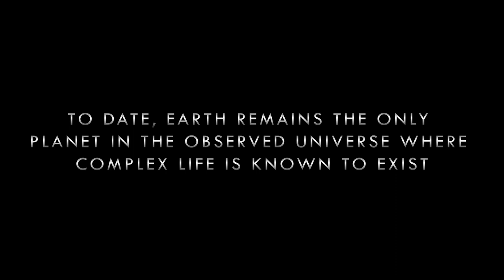Earth Day 2022 - Perspective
This video was created by Christian Grupp, for Earth Day 2022, using DaVinci Resolve 17.

Music is Abel Korzeniowski's piece, Wayward Sisters. Imagery primarily consists of footage from Vladimir Romanyuk's SpaceEngine, and all other visual footage is courtesy of creators on Pexels.com.

Those creators are:
Yaroslav Shuraev
Ruvim Miksanskiy
Roman Odintsov
Antoni Shkraba
Tom Fisk
Kelly L
Timo Volz
Nicolas Gonzalez
Ricky Catalogue
Taryn Elliott
Mikhail Nilov
Islem Benzegouta
Henry
Bill Xu
Sarowar Hussain

Thank you to you all for helping to support open-source video creation!